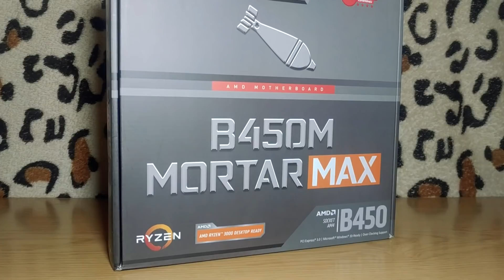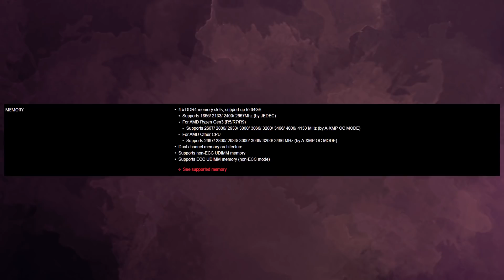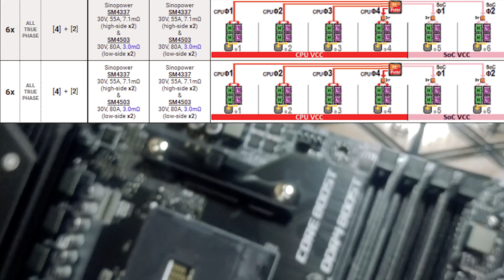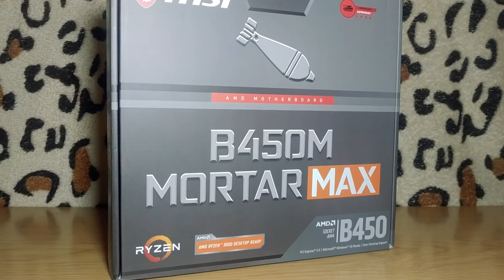MSI B450M Mortar Max - средняя материнская плата вплоть до Ryzen 5 5600X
Смотрим на материнскую плату B450M Mortar Max от компании MSI. Рассмотрим ее главные преимущества и недостатки. Данная материнская плата рассчитана на сборку ПК с процессорами AMD Ryzen. В будущем ей обещают сделать поддержку новых Ryzen 5000. А её питальник сможет спокойно запитать Ryzen 5 5600X и в придачу позволить заняться разгоном. Возможно она способна будет запитать и более мощные процессоры на Zen 3, но шестиядерный Ryzen 5 5600X подойдет к ней идеально.

0:00 Приветствие
0:18 Совместимые процессоры с B450M Mortar Max
1:23 Про оперативную память для разных Ryzen
1:50 Про PCIE и накопители
2:26 Кулера и питальник
3:19 Возможность установки Ryzen 5 5600X
3:57 Фронтальные панель и разъемы
4:42 Минусы и итоги